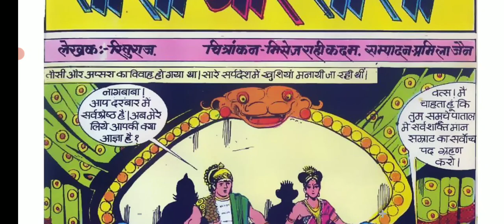Tausi Aur Tausi